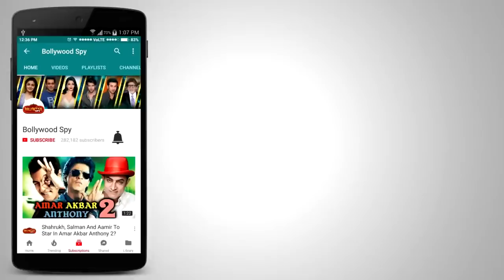Secret Superstar Director REACTION On Clash With Golmaal Again | Secret Superstar Vs Golmaal 4